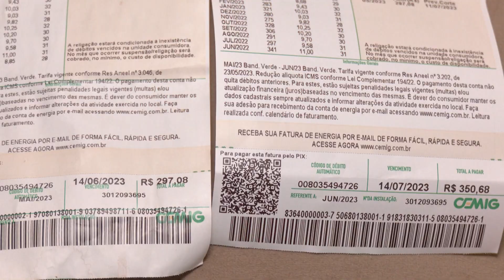CONTA DE LUZ MAIS CARA: Chuveiro elétrico pode alterar o valor do consumo de energia